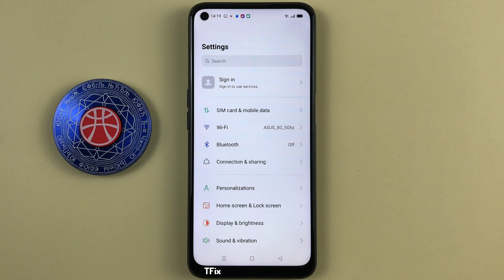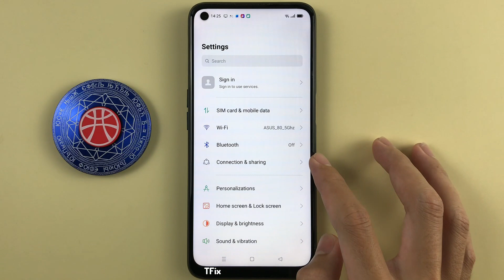Screencast on OPPO A54 Android 11